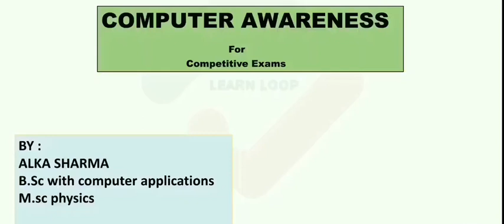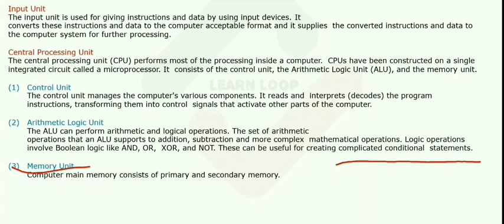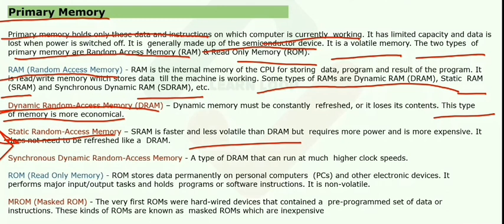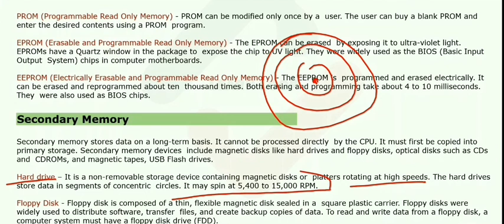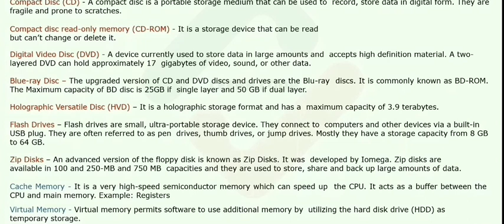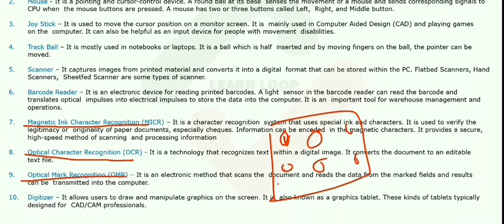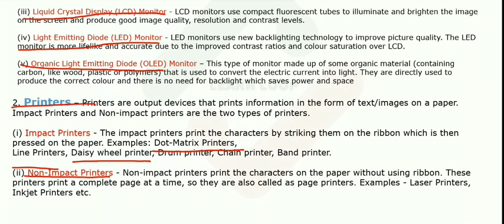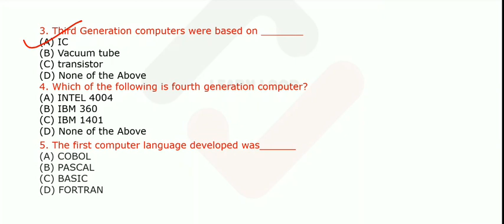COMPUTER AWARENESS FOR ALL COMPETITIVE EXAMS||JKSSB|BANKING|SSC|| BY ALKA SHARMA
Welcome to Learn Loop-India's best Government Exam Preparation Channel. Prepare for all Banking Exams (IBPS, SBI, RBI, Bhank Clerk, Bank PO) Railway Exams (RRB, RRB NTPC, RRB Group D), JKSSB , JKPSC , UPSC , Defence exams
and SSC Exam (CHSL, CGL).

Totally  free Lectures with a team  expert faculties, Learn Loop can be your companion in your quest for Government Job.

Regular Classes of Current Affairs, Reasoning, Maths, English, General Awareness for all Competitive Exams

*Latest सरकारी नौकरियों की अधिसूचनाएं

Exam Preparation Tips and Strategies to crack the exam

* विषय विशेषज्ञों से मार्गदर्शन

Classes in Both Hindi & English Medium

Banking, SSC, Railway & Other Government Exams Preparation Marathon Classes Every Week.